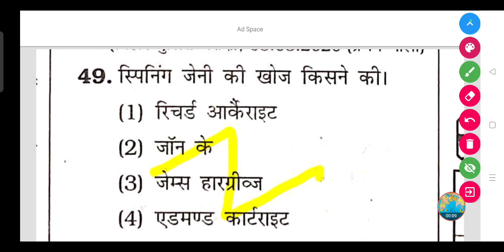स्पिनिंग जेनी की खोज किसने की थी?